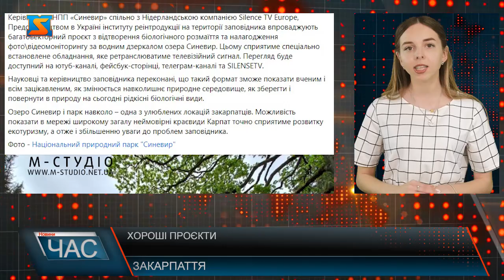Хороші проєкти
Науковці із 40 країн світу у режимі онлайн можуть спостерігати та вивчати флору і фауну перлини Карпат - озера Синевир. Керівництво НПП «Синевир» спільно з Нідерландською компанією Silence TV Europe, Представництвом в Україні інституту реінтродукції на території заповідника впроваджують багатовекторний проєкт з відтворення біологічного розмаїття та налагодження фото\відеомоніторингу за водним дзеркалом озера Синевир. Цьому сприятиме спеціально встановлене обладнання, яке ретранслюватиме телевізійний сигнал. Перегляд буде доступний на ютуб-каналі, фейсбук-сторінці, телеграм-каналі та SILENSETV. Науковці та керівництво заповідника переконані, що такий формат зможе показати вченим і всім зацікавленим, як змінюється навколишнє природне середовище, як зберегти і повернути в природу на сьогодні рідкісні біологічні види. Озеро Синевир і парк навколо – одна з улюблених локацій закарпатців. Можливість показати в мережі широкому загалу неймовірні краєвиди Карпат точно сприятиме розвитку екотуризму, а отже і збільшенню уваги до проблем заповідника – інформує на своїй сторінці у фейсбук перший заступник голови Закарпатської ОВА Мирослав Білецький.